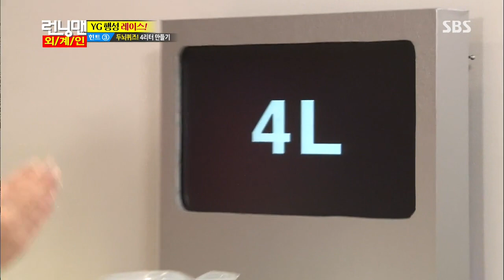런닝맨 20130728 #16(10)